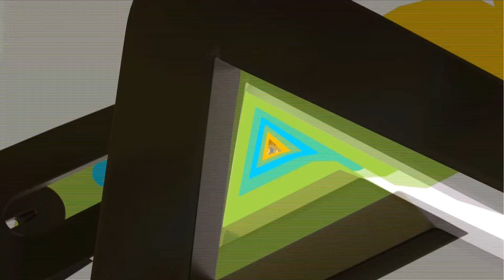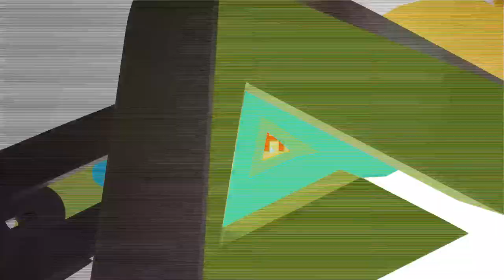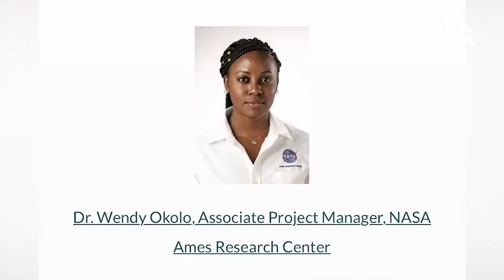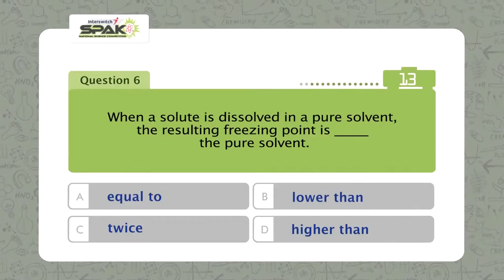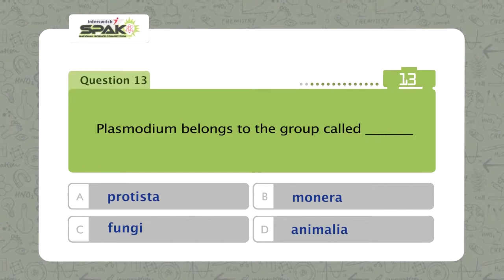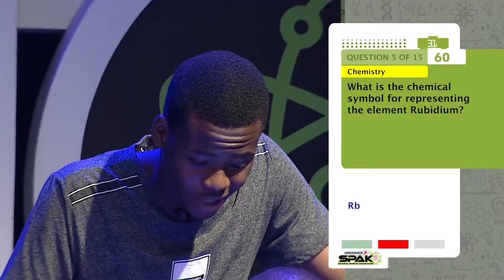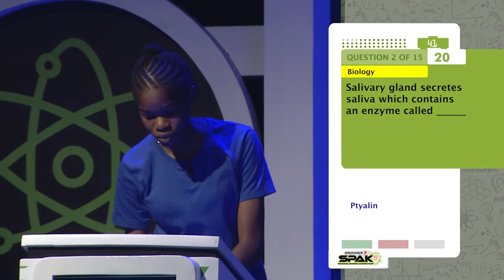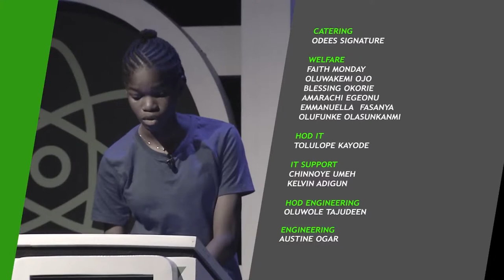InterswitchSPAK Nigeria 4.0 - Episode 1